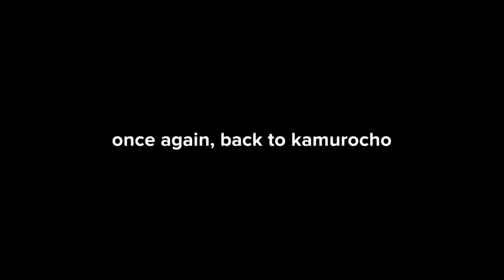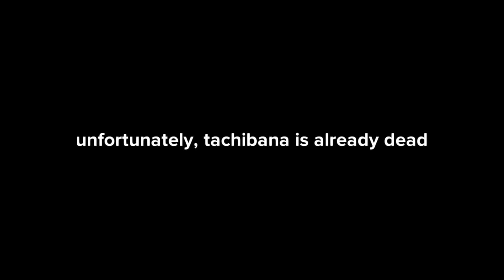Yakuza 0 But It's Plotagon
An entire yakuza 0 story mode, but it's on Plotagon
Any comment and critic will be appreciated